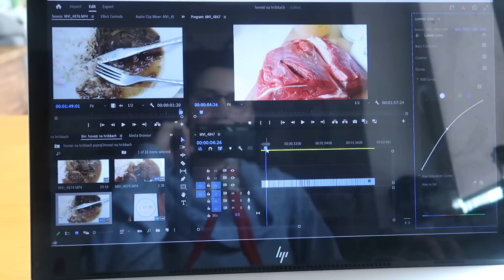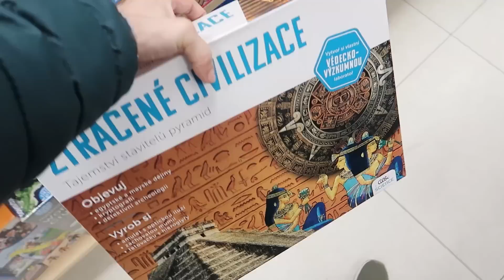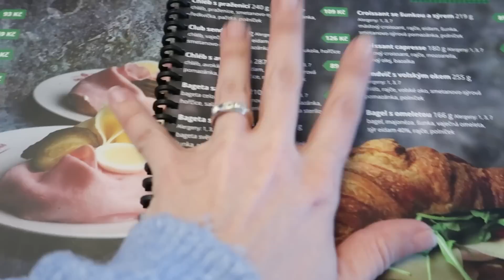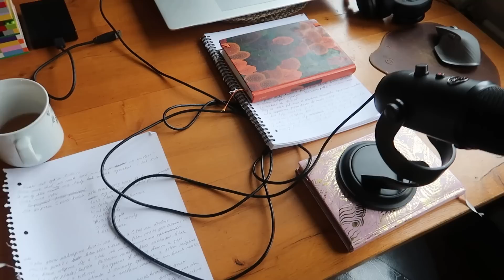PŘEKVAPENÍ PŘI TELEFONÁTU DO NEMOCNICE, NÁKUP NAROZENINOVÝCH DÁRKŮ, DENNÍ VLOG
Co mě opravdu překvapilo při telefonátu do nemocnice se dozvíte v dnešním vlogu a mimo jiné s námi půjdete nakupovat narozeninové dárky.